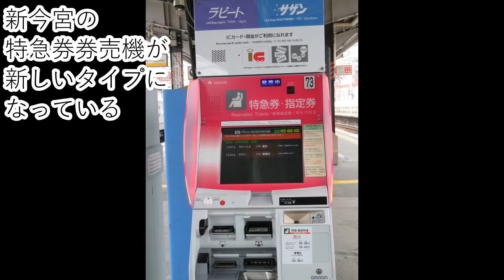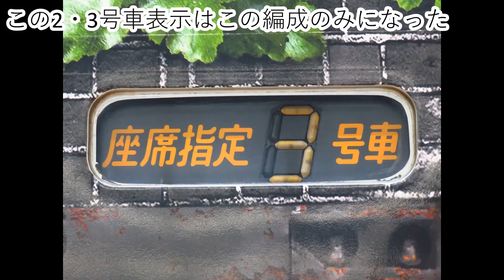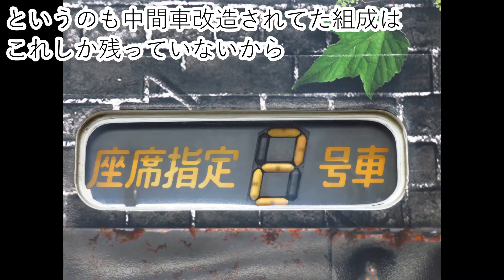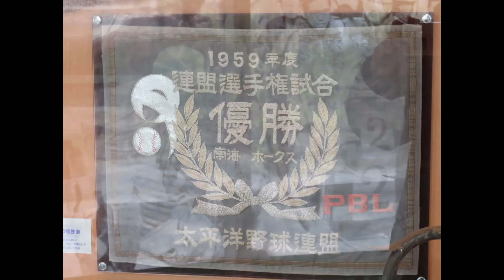南海、なんばと新今宮での日常風景（2021・3・15・16）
なんばと新今宮で少し撮りました。
今回、HYDEサザンを初めて見ました。
3/16になんばで撮った後、パークスのホークスギャラリーに行ってきました。